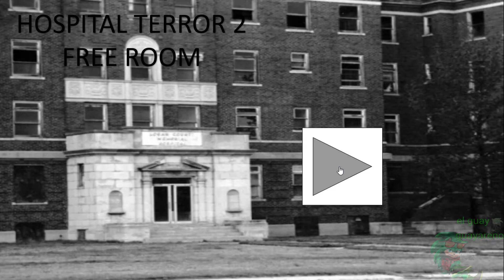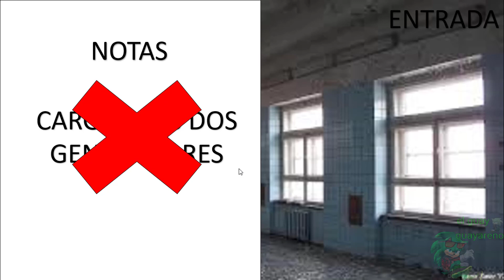Probando y Jugando 4 Juegos de terror de mi amigo Fire 1525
4 JUEGOS QUE HE PODIDO PASARME SIN ESFUERZO ALGUNO XDDDDDDDDDDDDDDDDDDDDDDDDDDDDDDDDDDDDDDDDDDDDDDDDDDDDDDDDDDDDDDDDDDDDDDDD.
terror :v